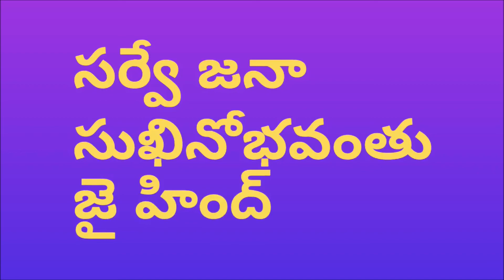Happy International yoga day 2018 wishes - By Avan and Remanth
యోగా ఒక జీవన విధానం
యోగా ఒక అంతరంగిక అనుసంధానం
యోగా ఒక సాధనం
మలినాలని తొలగించడానికి
మలి సంధ్యలో అలసట రూపుమాపడానికి
యోగా ఒక సాధనం
మనసుని ఉత్తేజ పరచడానికి
మనిషిని ఉత్సాహం లోనికి తీసుకుని రావడానికి
యోగా ఒక సాధనం
మానసిక ఉల్లాసానికి
శారీరిక దృఢత్వానికి
యోగా ఒక సాధనం
మససిక రుగ్మతలు రూపు మాపడానికి
మనిషి లో ని మనిషిని తెలుసుకొనడానికి
యోగా ఒక సాధనం
యోగా ఒక శక్తి
భక్తి కీ రక్తికీ అవసరమైన ఏకైక శక్తి
యోగా ఒక యోగం
పొందాలి ఆ యోగాన్ని
యోగ ఒక యజ్ఞం
చెయ్యాలి ఆ యాగాన్ని
యోగా ఒక అనుభూతి
ఆస్వాదించాలి ఆ అనుభూతిని